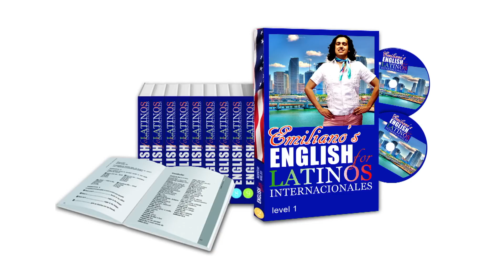English for Latino Actors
If you want to make it in Hollywood, you need to spice up your accent. Emiliano's English for Latinos Internacionales is your solution.

Cast: Emiliano Gama, Alejandra Rodríguez, Héctor García S, Alejandra Ruiz Soto, Ricardo Pérez, Inés Saavedra, Héctor García S
Producer: Darío Giordano Ch, Emiliano Gama, Jaime Muñoz de Baena, Isaac Toussier, Héctor García S, Pablo Araiza
Director: Darío Giordano Ch